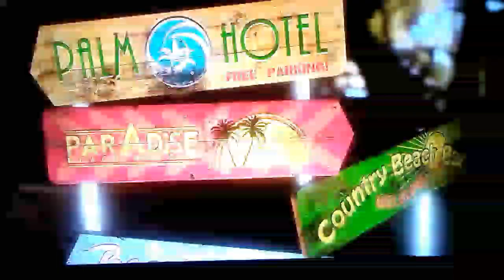Dead Island | part 1